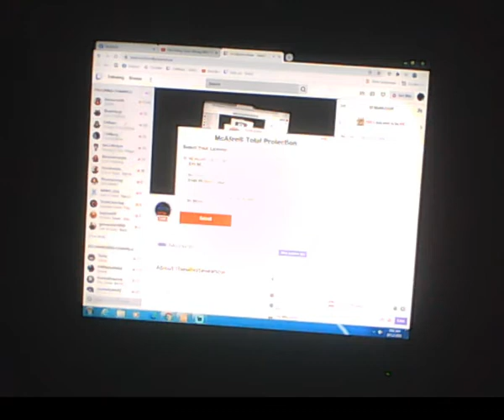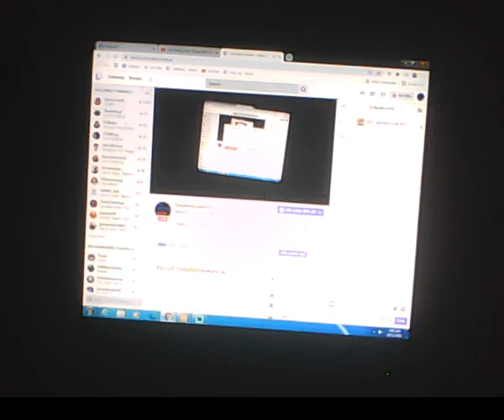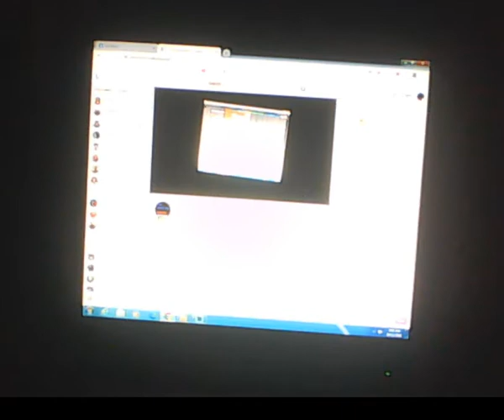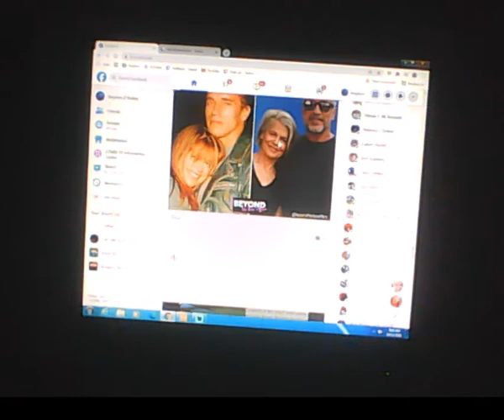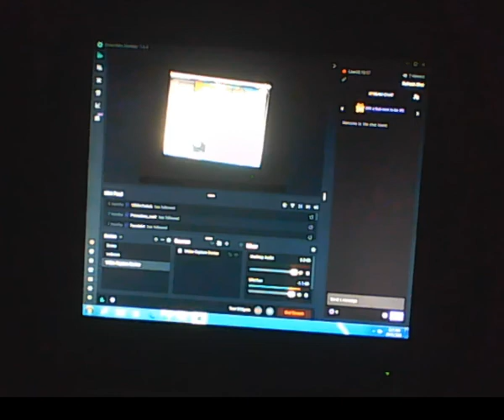Ableton - Xmas Eve Music Session !